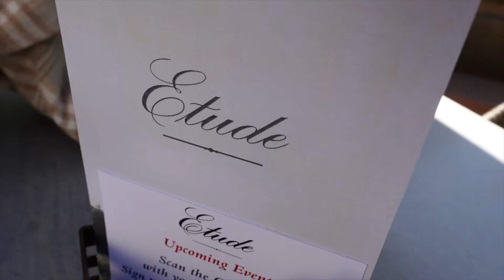TRAVEL TIPS for Arriving Home AND 48 Hours in Napa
What are the three things you must do when you get home from a trip? After a year of traveling I've got this routine down to a science!

PLUS!
We traveled to Napa!

Chapters:
00:00 Intro
00:33 Trip to Napa
01:18 Free Napa Itinerary
01:32 Tip One
02:08 Tip Two
03:03 Tip Three

My Equipment*:
Vlogging Camera
Extra Batteries
GoPro Camera
Voiceover Mic